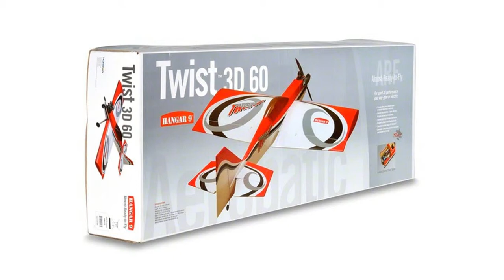hangar 9 twist 60